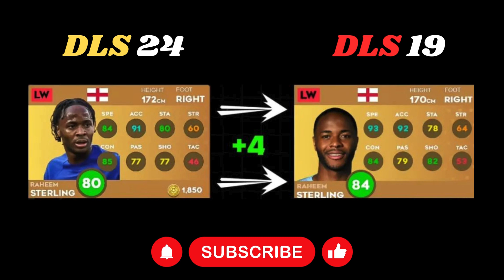Evolution Of DLS 17 Players To DLS 2024 | Dream league soccer 2024 | DLS 24!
In this video you see Evolution of DLS 17 players to DLS 2024. People also wants to see the ratings of the players  of Dream League Soccer 2024. You see the ratings of all the DLS 17 players in DLS 24.

ALL THE VIDEOS ON MY CHANNEL MADE BY MYSELF.